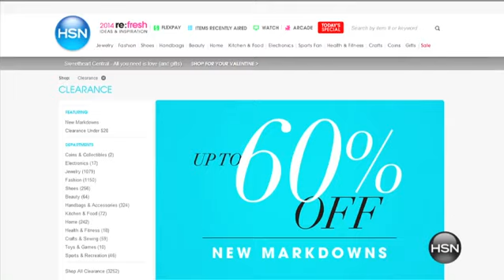HGM Ventana 6pc Microfiber Sheet Set Q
Highgate Manor Ventana Microfiber Sheet Set  Queen
If you're looking for new sheets, your search is over. Start here with this appealing sheet set in a host of breathtaking colors. Welcome the...